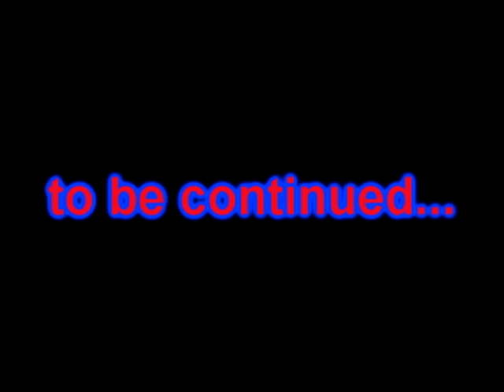Тамерлан на улицах Los Angeless